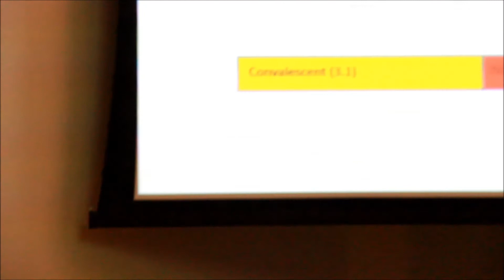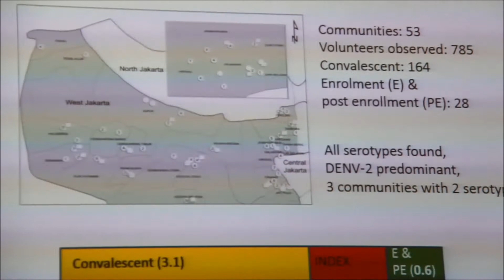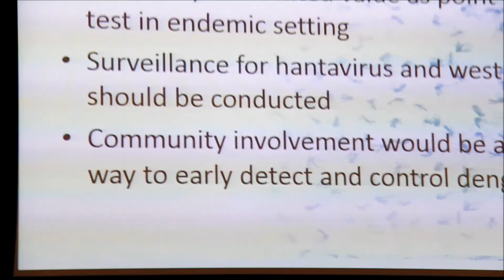Public Defense PhD thesis by dr. Herman Kosasih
The public defence of the PhD thesis ' Dengue infections in West Java Indonesia "  Research report of the current situation and challenges of  diagnose dengue.